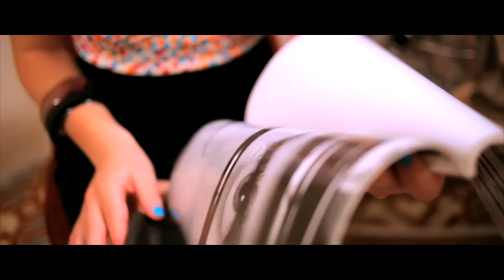Tararam group - Tambourine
עיבוד והפקה מוסיקאלית: דורון רפאלי
(כולל ציטוט מתוך "קראוון" של דיק אלינגטון)
צילום, בימוי ועריכה: בנג'מין לידסקי
הפקה: איבון קאהן
איפור - ג'ני קלר
ארט וסטיילינג - גוני איתי
תלבושות/ אביזרים - אודיה סנש
תאורה - נדב גינוסר
מרקום - נויה טנדליך

משתתפים:
דורון רפאלי
ליאור דניאל
תו יסקין
ענבר זכאי
יאיר צברי
תומר יפרח
מתן שווקי
גיטריסט - עומר עידן
בעל הסירה - יוסי הדייג

צולם בנמל יפו 2014
Director/Cinematographer/Editor : Benjamin Lidsky
Production : Yvonne Kahan
Styling: Odie Senesh
Art and styling: goni itay
Lighting: Nadav Ginosar
Light assistant: David Tejer
Make up : Jenny Keller
Marcom- Noya Tandlich
Participants :
Doron Raphaeli
 Yair Tzabari
 Matan Shweiki
Tomer Yifrach
Lior Daniel
Tav Yeskin
Inbar Zakai

Yossi Hadayag